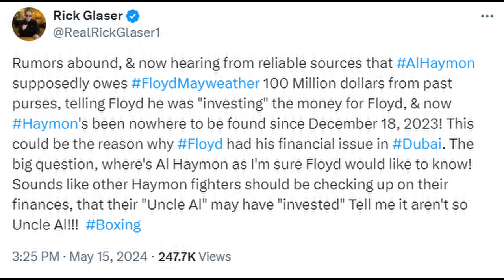Rumor Has It Al Haymon Has Run Off With $100 Million Dollars Of Floyd's Money